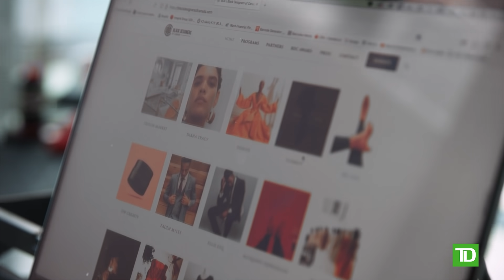TD Thanks You George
TDThanksYou George for spreading positivity in his community!
TD customer George started Black Designers of Canada to amplify Black artists in his community. For this, we gave him a HUGE thanks!